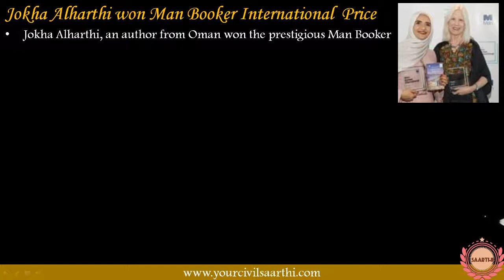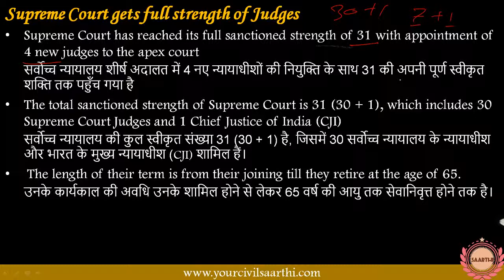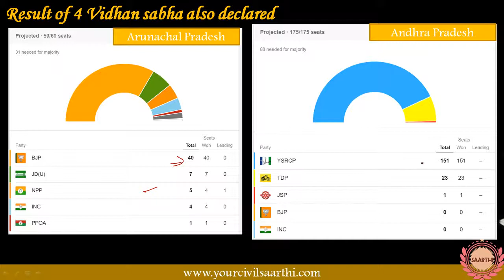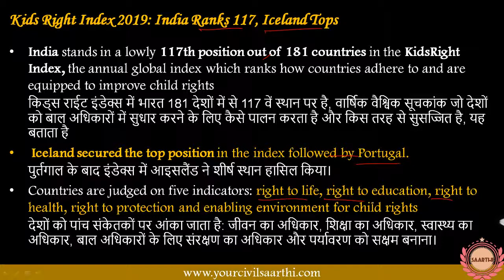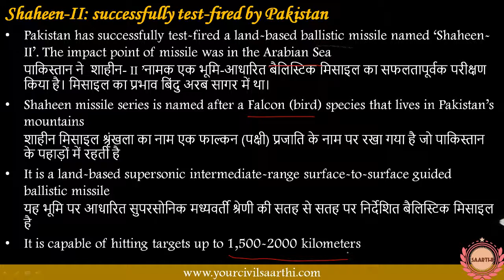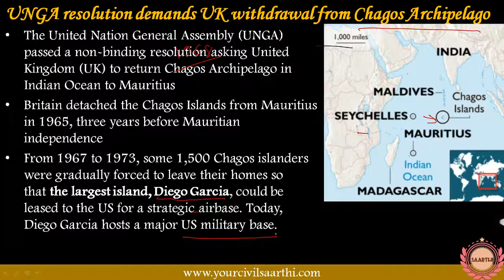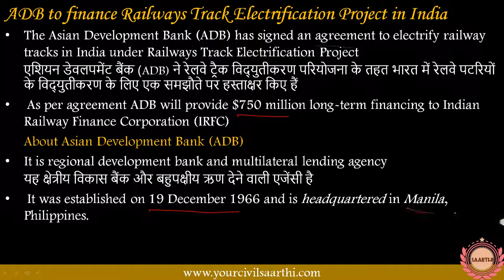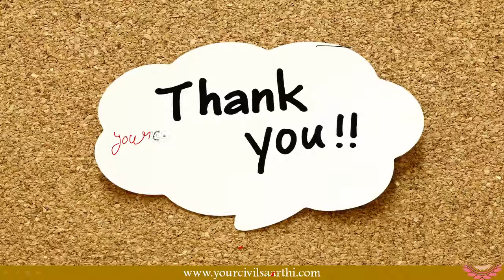23 and 24 May 2019